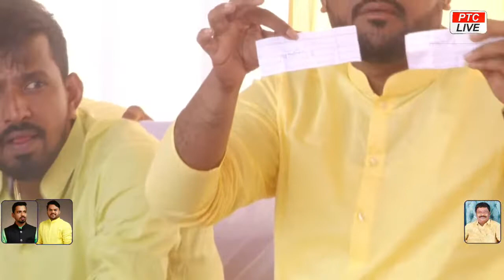NARHEN VS CHINDRAN || FULL MATCH || BURDUL TOURNAMENT